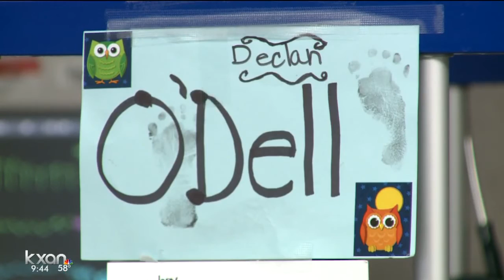Santa makes a visit to babies at the NICU at Seton Medical Center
Santa Claus stopped by the Neonatal ICU at Seton Medical Center Austin to bring holiday cheer to parents and their babies born too early or too small in size to go home for Christmas